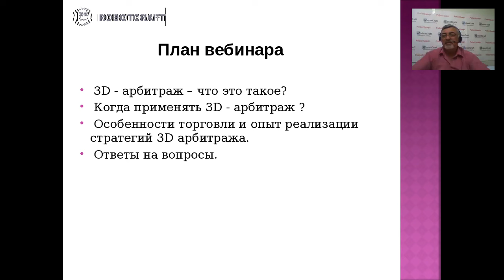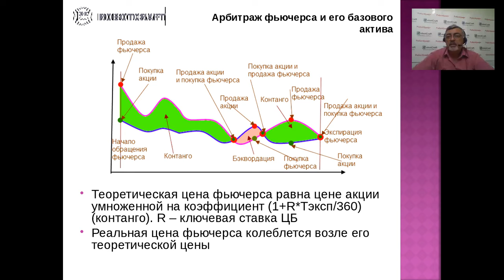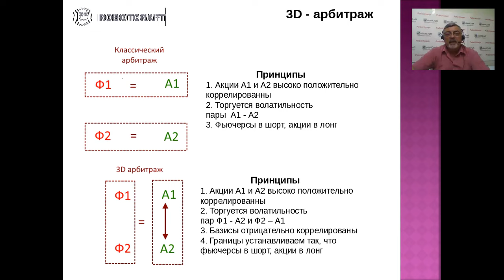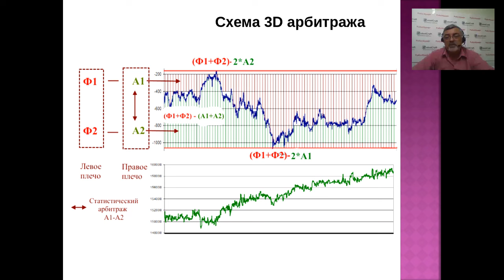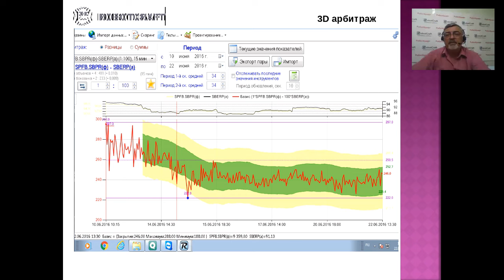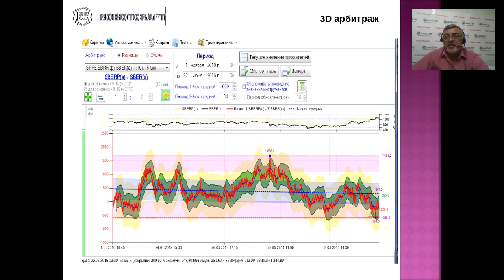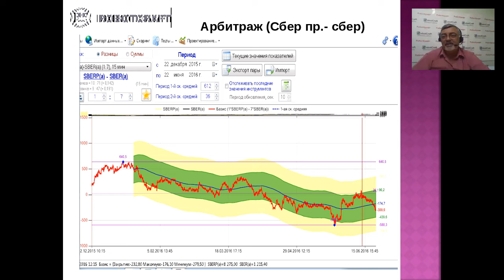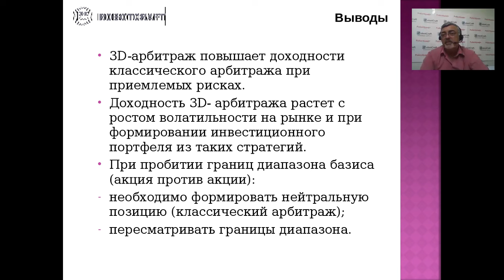Особенности торговли и опыт реализации стратегий 3D арбитража